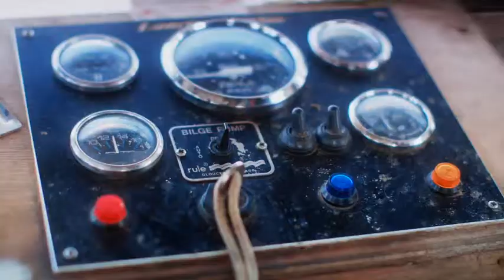Fishermans Friend, Never without a friend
Hans and Sven, have an accident on a boat while missing their good friend @socialmedia4D. Lucky escape for your buddies.